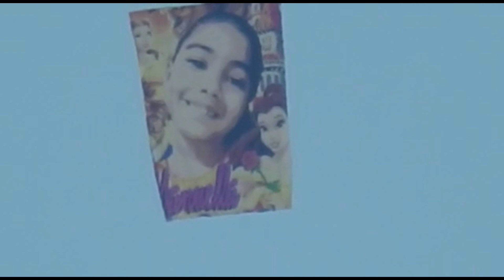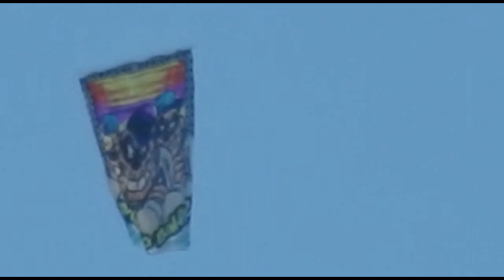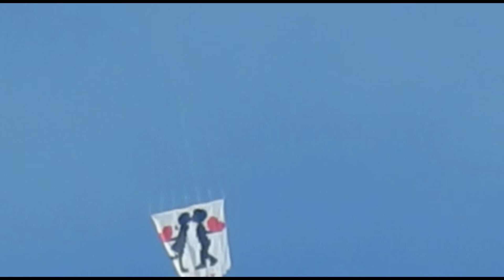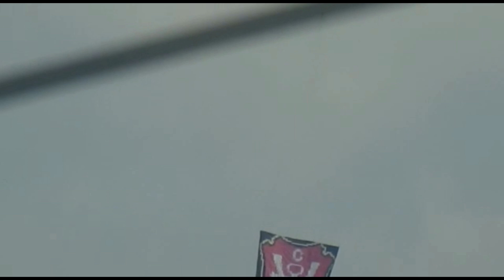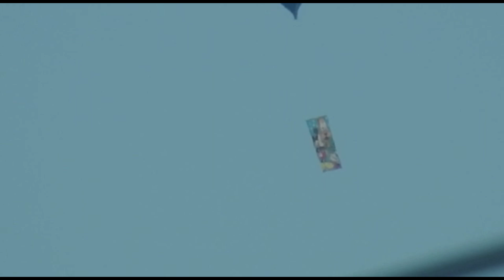21-02-2021 Chuva de Balões - RJ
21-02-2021 Chuva de Balões - RJ